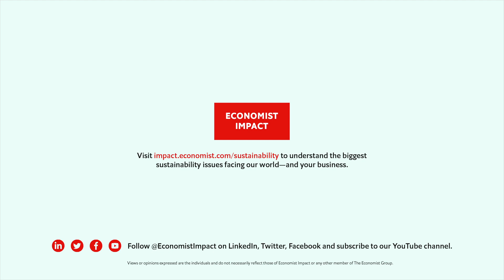In conversation with Julia King: clean green energy